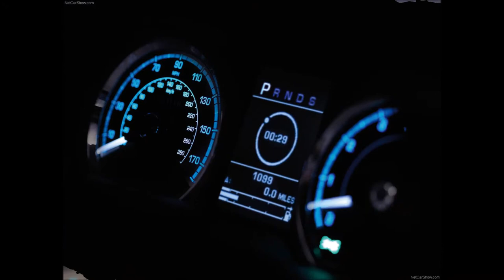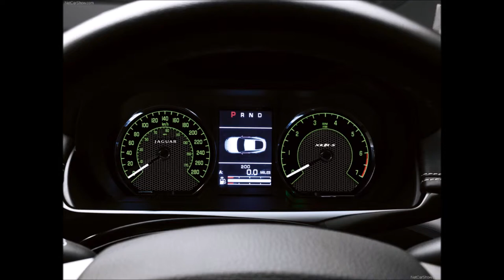재규어 Jaguar 차량사진감상